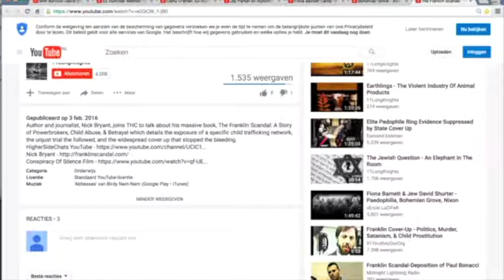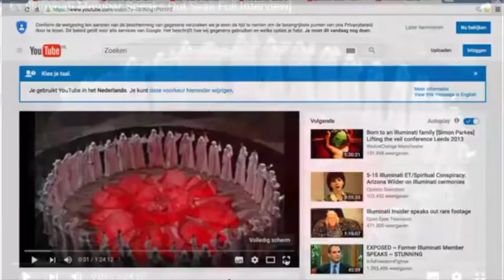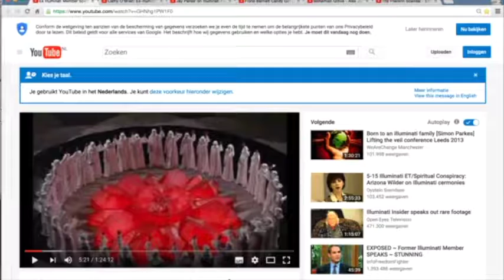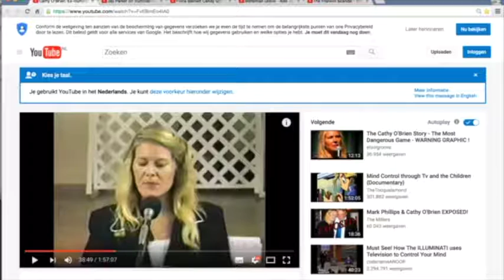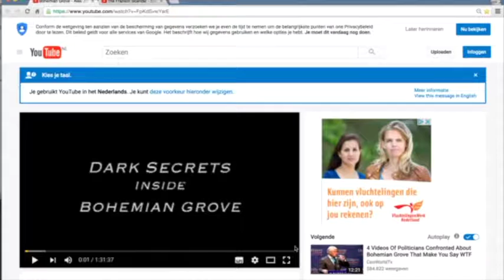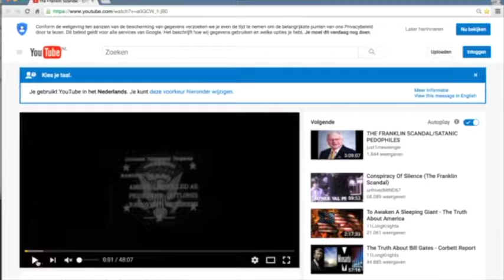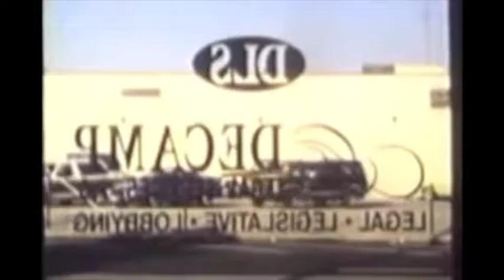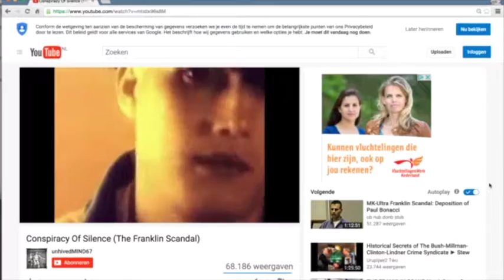Nieuws025-Niet helemaal grappig maar wel geupload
Seksueel Satanisch Misbruik-Een uitzending waarbij de belangrijkste woordvoerders (totnutoe en naar mijn mening) aan het woord komen.